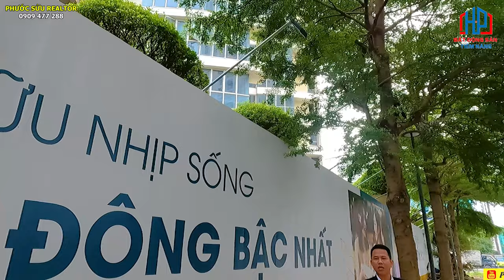Quá nhiều Nhượt & Ưu điểm Grand Sentosa Novaland Nhà Bè Có Nên mua | Phước Sửu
Chính thức khởi động dự án Grand Sentosa Nhà Bè tại khu Nam TP HCM
Chính thức khởi động dự án Grand Sentosa Nhà Bè tại khu Nam TP HCM. Ngày 22/2/2022, NovaLand Group và Công ty CP Phát triển Tài Nguyên chính thức khởi động dự án Grand Sentosa, dự án hồi sinh dự án Kenton Node. Dự án thu hút sự quan tâm của khách hàng khi được hồi sinh từ siêu dự án Kenton Node, sở hữu nhiều thế mạnh của một bất động sản tiềm năng như toạ lạc ngay mặt tiền đường Nguyễn Hữu Thọ, sở hữu 2 mặt giáp sông.

Grand Sentosa quy hoạch hình thành một Tổ hợp thương mại dịch vụ và khu nhà ở cao cấp. Với tổng diện tích toàn khu hơn 8.3ha, dẹ kiến cung ứng cho thị trường hơn 2,000 sản phẩm căn hộ tiêu chuẩn resort, nhà phố thương mại,…

Grand Sentosa Novaland quy hoạch theo tiêu chuẩn cao cấp, tiện ích hiện đại và hoàn chỉnh có thể đáp ứng mọi nhu cầu sống chất lượng và nhiều trải nghiệm cho cộng đồng dân cư trong nước cũng như giới chuyên gia nước ngoài đang sinh sống làm việc tại khu Nam Sài Gòn.
Với vai trò là Nhà phát triển dự án, đồng hành với Công ty Tài Nguyên và dự án Grand Sentosa, Novaland Group sẽ đóng góp nguồn lực và kinh nghiệm dồi dào của công ty để xây dựng dự án trở thành một công trình biểu tượng tại vị trí cửa ngõ khu Nam Sài Gòn. Sau khi hoàn thiện, Grand Sentosa góp phần kiến tạo nên một diện mạo đô thị mới hiện đại, năng động, nâng tầm vị thế cho khu vực Nam Thành phố.

Với bề dày kinh nghiệm đầu tư và phát triển bất động sản trong 30 năm cộng hưởng với sức mạnh từ hệ sinh thái toàn diện của Novagroup. Tập đoàn NovaLand cam kết phát triển và đưa dự án Grand Sentosa vào vận hành theo đúng tiến độ dự kiến trong năm 2024.

Grand Sentosa vốn có tên gốc Kenton Residences tọa lạc tại xã Phước Kiển, huyện Nhà Bè, do Công ty Tài Nguyên làm chủ đầu tư, khởi công năm 2009. Dự án gồm 9 tòa nhà với 1,640 căn hộ, tổng vốn đầu tư 300 triệu USD.

Đầu năm 2010, dự án mở bán 100 căn hộ giai đoạn một, giá 1,566 – 2,250 USD/m2. Đến giữa năm 2010, thị trường bất động sản rơi vào tình trạng đóng băng khiến dự án bị ngưng trệ.

Thông tin tổng quan dự án Grand Sentosa
🔹 Vị trí dự án Grand Sentosa: 116A, đường Nguyễn Hữu Thọ, xã Phước Kiển, Huyện Nhà Bè
🔹 Diện tích dự án Grand Sentosa: 10.8 ha
🔹 Quy mô dự án Grand Sentosa: 16 tòa tháp
🔹 Mật độ xây dựng dự án Grand Sentosa: 23%
🔹 Diện tích phủ xanh 77%. Hồ bơi rộng 2.000m2.
🔹 Tổng diện tích hầm xe: 80.582m2
🔹 Sản phẩm bao gồm: Căn hộ, Shophouse, Khách sạn, Trung tâm thương mại….
🔹 Diện tích căn hộ: 61m2 – 145m2; gồm căn 1 phòng ngủ, 2 phòng ngủ, 3 phòng ngủ …
🔹 Tiện ích dự án Grand Sentosa: Khu công viên ven sông 14ha, Bệnh viện quốc tế, Trường đại học quốc tế, Văn phòng cho cho thuê, Khách sạn 5 sao, Khu mua sắp thương mại cao cấp, Phòng gym, Spa, Siêu thị…

Tin về Tiến độ dự an Grand Sentosa Nhà be mới nhất
Grand Sentosa Novaland
Dự an Meyhomes Phú Quốc
Dự an Novaland Nhà bè
Bán căn hộ Grand Sentosa
Thông tin về dự an Aqua City
Dự an Aqua City Đồng Nai
Grand sentosa gst

✔ Xem thêm nhiều dự án đầu tư nổi bật tại đây :
Trân trọng!